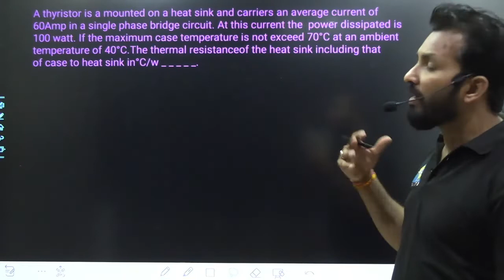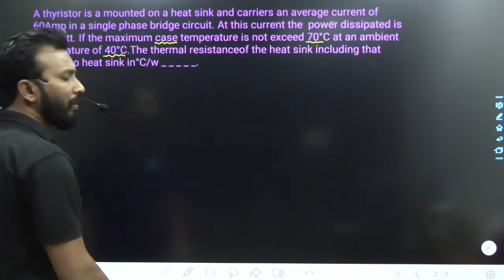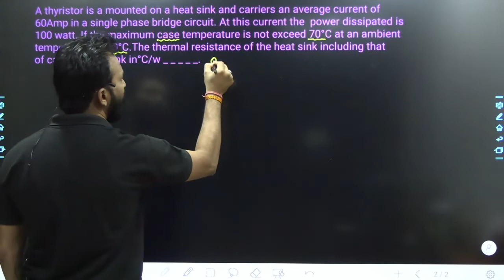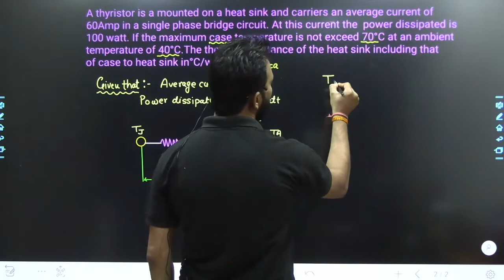Numerical of Thermal Protection of SCR 1